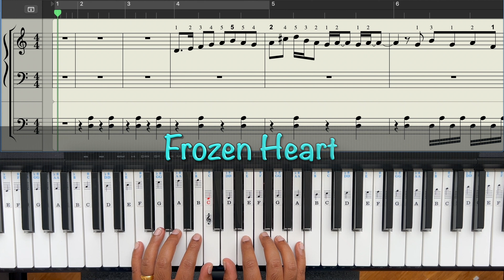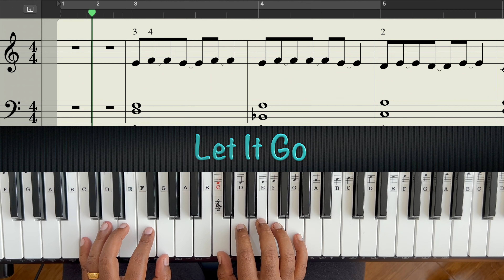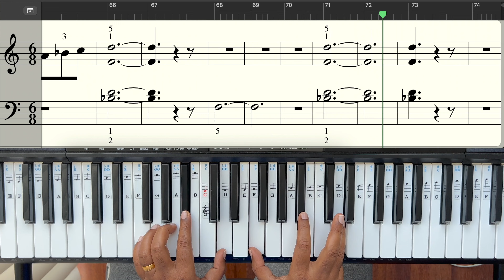Frozen 1 - Songs || Sheet Music || Piano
For sheet music please visit

00:00 - Frozen Heart
02:06 - Do You Want To Build A Snowman
04:54 - For the First Time in Forever
06:25 - Love is an Open Door
07:28 - Let It Go
10:25 - In Summer